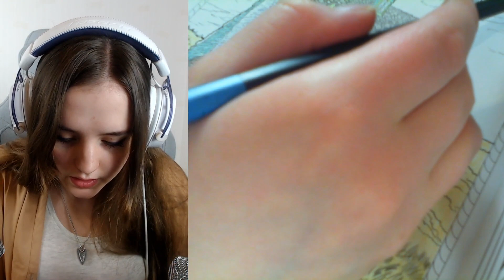ASMR - Drawing sounds (coloring a picture)